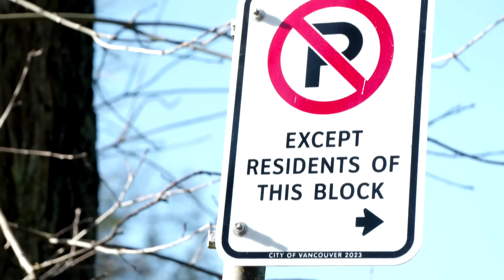Multi-generational living becoming more common in Canada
Some families say multi-generational living is one solution for more affordable housing in B.C. The province says new legislation will make it easier to accommodate multi-generational families in secondary suites and laneway homes.